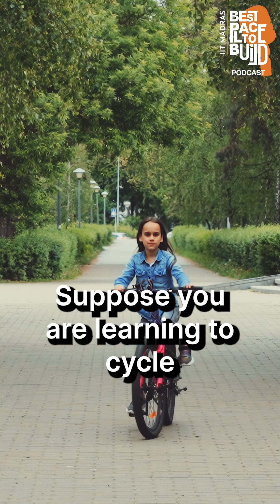Decoding Reinforcement Learning with Prof. B. Ravindran | Teaser- Best Place to Build| Episode 6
Who better than the Head of Wadhwani School of Data Science and AI at IIT Madras to explain Reinforcement Learning? 🧠

We were fortunate to be explained this by the man himself. And there is beauty in the simplicity of this explanation.

Catch the full episode this Friday on AskIITM.